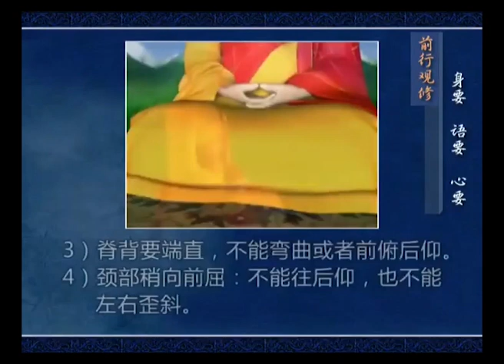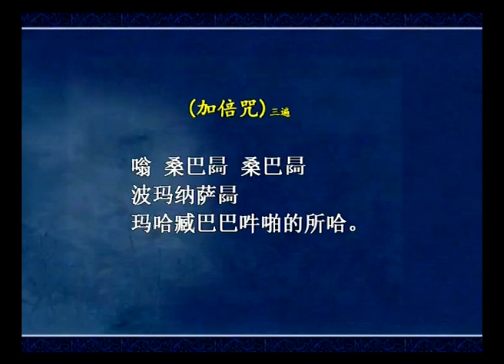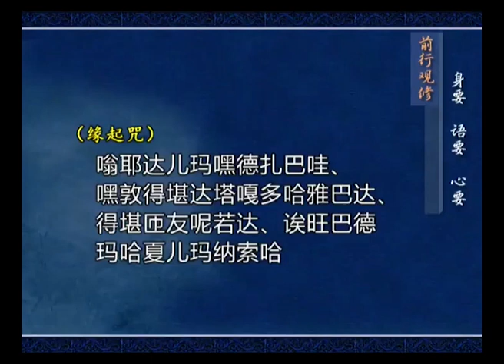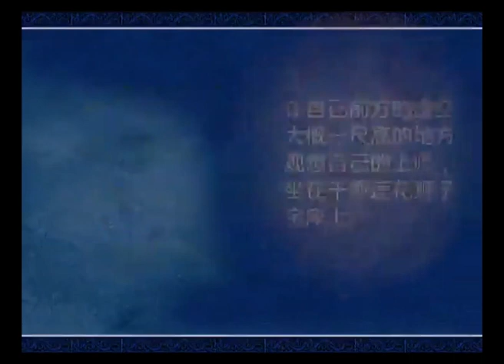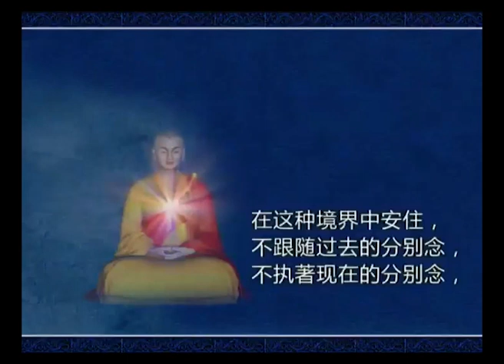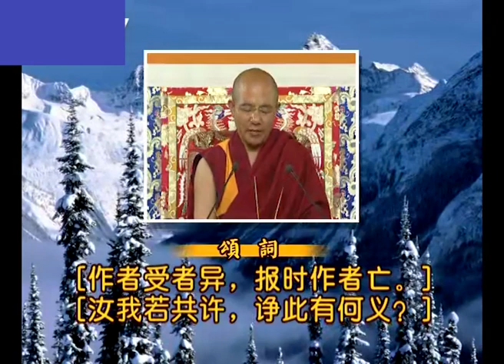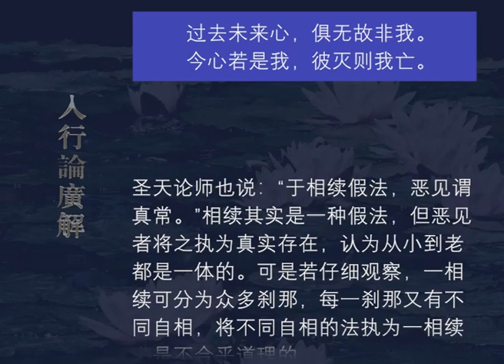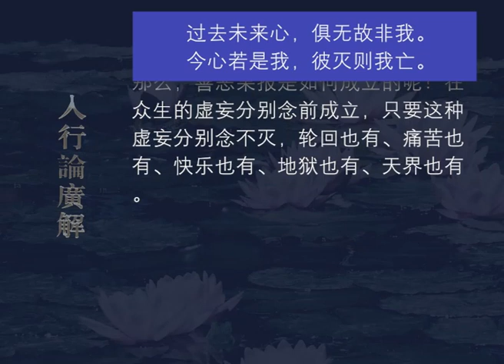入行论广解169 观修